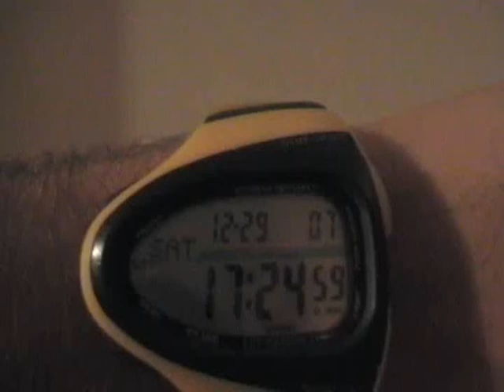Mam+pap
Un video per i miei